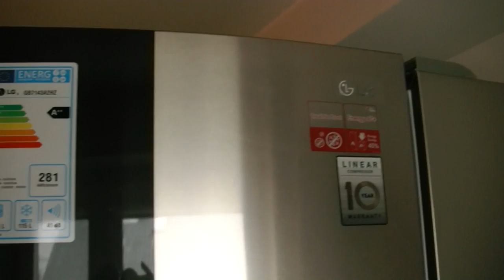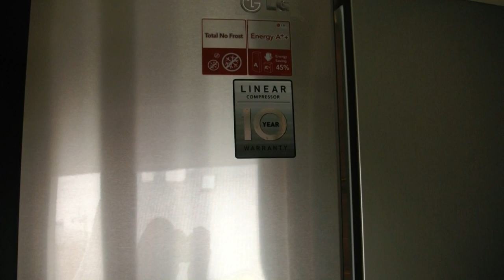Lodówka LG opinie wstępne po zakupie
Lodówka LG GB 7143 A2 HZ - do sprzętu na razie trudno się przyczepić lub wydać jakąś negatywną opinię, ale w transporcie lub wcześniej zostały uszkodzone drzwiczki i widać wyraźne wgniecenie. Niestety nie sprawdziłem tego podczas odbioru lodówki, co raczej zamyka drogę do późniejszych reklamacji.

Po ilości styropianu, która chroniła lodówkę w opakowaniu mam wrażenie, że uszkodzenie mogło powstać wcześniej niż w transporcie.
Tak czy owak proszę ocenić to samemu, a jest to niewątpliwy urok kupowania poprzez sklepy internetowe poniekąd przysłowiowego kota w worku.